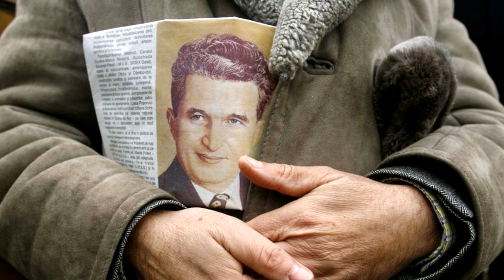РУМЫНСКИЙ СТАЛИН НИКОЛАЭ ЧЕУШЕСКУ КАКИМ ОН БЫЛ?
Румыния числится среди тех стран, которые не обошел диктаторский режим. Чаушеску диктатор на долгие годы запомнился румынским гражданам, как настоящий тиран, уничтожающий собственный народ. Культ личности Чаушеску был огромным, но терпению народа пришел конец.
Как сложилась жизнь румынского лидера диктатора Николае Чаушеску?